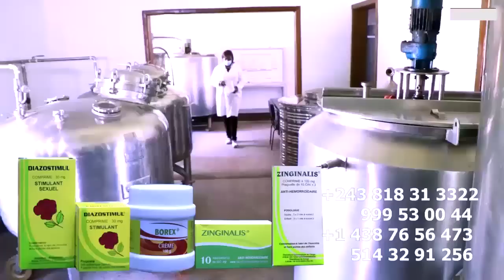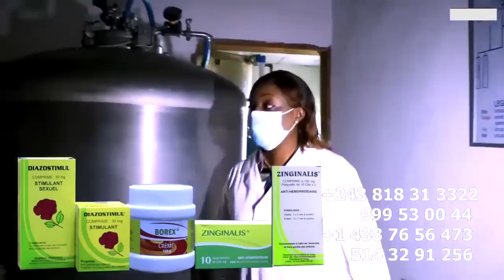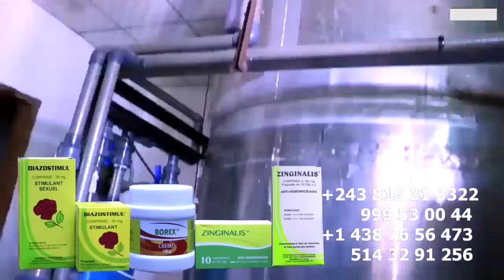Ba GOLOIS Ba Yindisi Na Répétions Ya CELEO Humiliation De FALLY Concert Ya OFELE, FERRE Apesi Mot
Ba GOLOIS Ba Yindisi Chez CELEO SCRAM Humiliation De FALLY Concert Ya OFELE, FERRE Apesi Mot D'Ordre Derrière  CELEO SCRA Invité Spécial Ba Vieux Ya WENGE  @ferregolatvofficiel6883 @fallyipupa @CeleoScrammayasmusik @koffiOlomide01 @Officialinnossb @werrasonofficiel1423